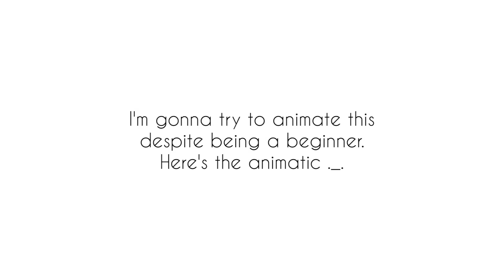Survive (EPIC the Musical) and Rise Leo (ROTTMNT Animatic)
I'm in the process of animating this! It's not done yet though so look forward to that.

Programs
IbisPaint X
Video Guru

Album                     EPIC: The Cyclops Saga (Original Concept Album)
Liscensed to YouTube by TuneCore (on behalf of BRP Records)